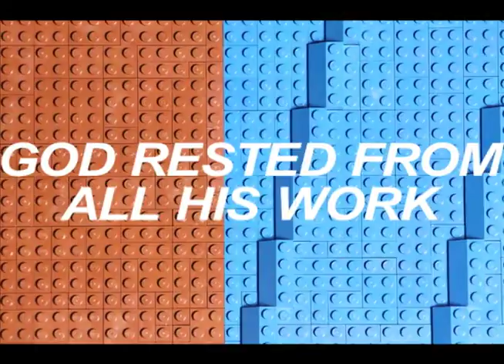Week 4 - Off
The first week, we learned that before God made anything else, He made Light. Then we learned that God made the Environment, like plants and animals. Last week, we learned that God made Guys and Girls. This week, we learned that after God created everything, he took the day Off.
L - Light
E - Environment
G - Guys and Girls
O - Off